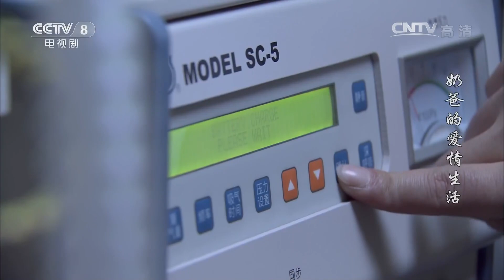《奶爸的爱情生活》第12集 杜小雨吃莲子蛋糕过敏住院【CCTV电视剧】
Highlights：马里奥向黄元帅请教如何讨好小雨，黄元帅心生一计，告诉他小雨爱吃莲子。马里奥赶紧给小雨做了一个莲子蛋糕，小雨吃完之后就喘不上气了。

■□剧情简介■□
好面子的“帅爸”黄元帅与工作要强的妻子杜小雨决定闪离，先斩后奏的举动在亲朋好友间引起波澜，“上校爷爷”和“蒸馒头外公”更是为了孙子的抚养权争得不可开交……